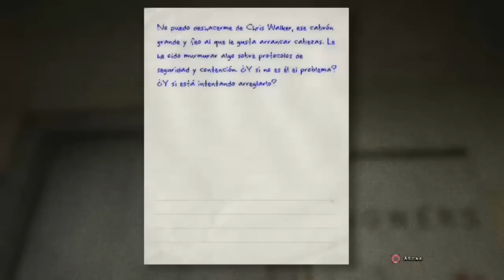terror en OUTLAST part 4 confeciones de un paciente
grndote no me deja quiere le le page lo que le devo jaja